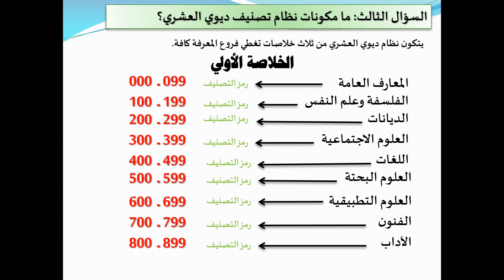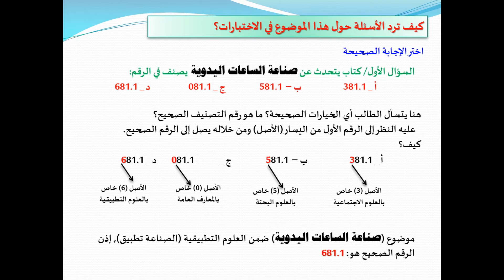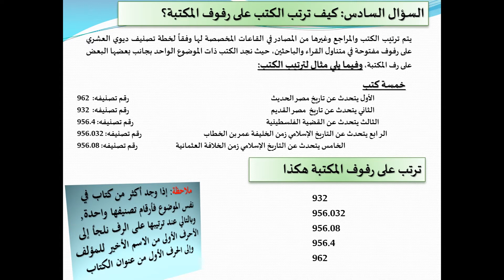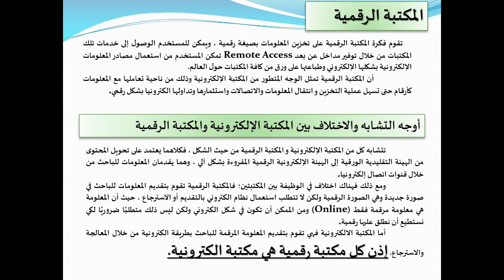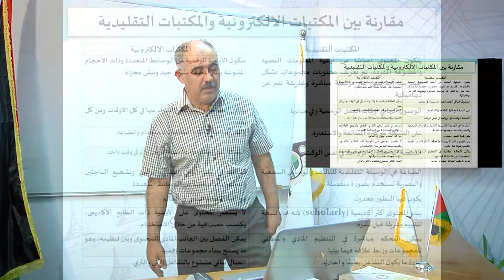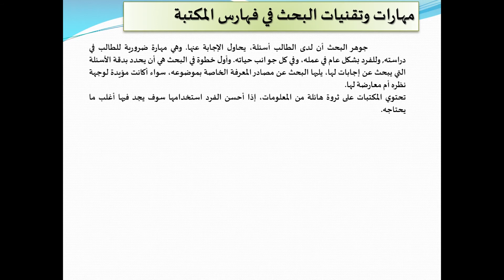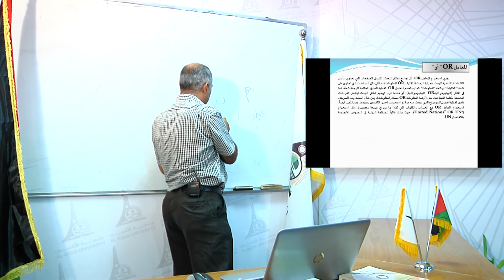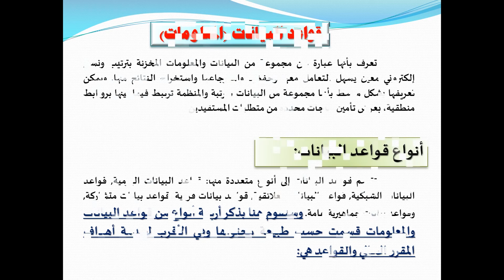مساق مهارات دراسية وبحثية د أشرف الفرا المحاضرة الرابعة عشر الفصل الصيفي